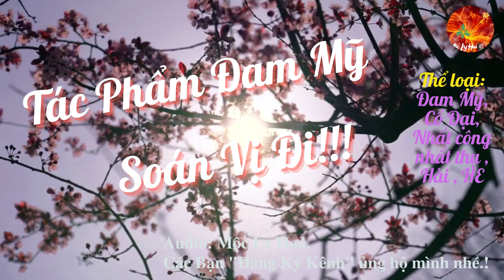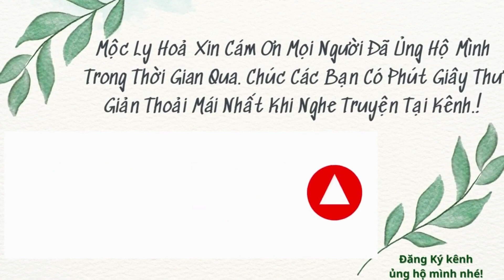[Audio Đam Mỹ] Soán Vị Đi _Phần 3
Tác giả: Phong Khởi Liên Y
Thể loại: Đam Mỹ, cung đình, nhất công nhất thụ, hài , HE
Tình trạng bản gốc: Hoàn thành (2 quyển mỗi quyển 12 chương).

Audio được thực hiện bởi kênh: Mộc ly Hoả.
Đoạn giới Thiệu Truyện:
Lý Thủ Dự ta chính là thái tử duy nhất của Liêm Đức đế tiếng tăm lẫy lừng.

Tiên hoàng chưa từng để lại cho ta những mối lo như tranh quyền đoạt vị của đám huynh đệ hay loạn thần tặc tử cần phải giải quyết.

Nhưng lại để lại cho ta một vị Ngự Sử đại phu Huyền Thượng Đức ôn nhu, một vị phụng xa Đô úy Kiều Vô Ki chính trực công minh, cùng với một vị tam sư tam công Vũ Thanh Túc phi thường đáng sợ.

Ta chính là hoàn toàn không dùng được khi ở trước mặt bọn họ.

Vậy ta làm hoàng đế có gì vui chứ?
Không phải lo âu mất nước chỉ có thái bình thịnh thế, làm sao ta có cơ hội bộc lộ nhiệt huyết thanh niên đại triển quyền cước chứ?

Cho nên ta nhất định, nhất định phải thoát khỏi cuộc sống không thú vị này!